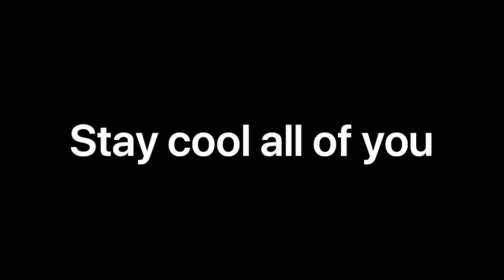The reason why I don’t film too much skit